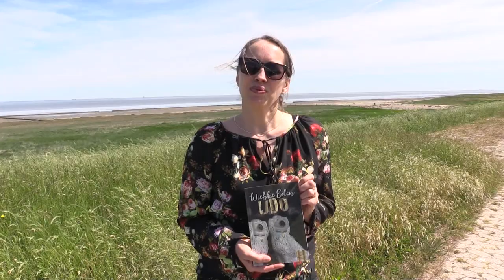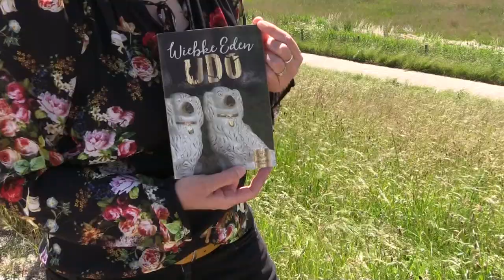Wiebke Eden liest aus ihrem Buch "UDO"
Am Strand von Schillig liest Autorin Wiebke Eden aus ihrem Buch "UDO"